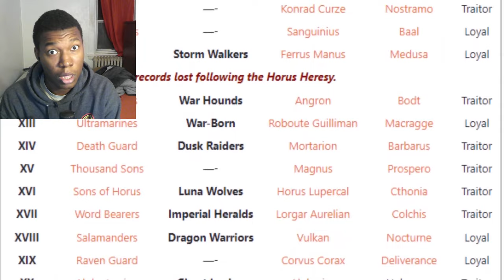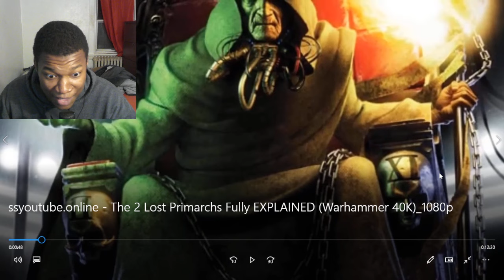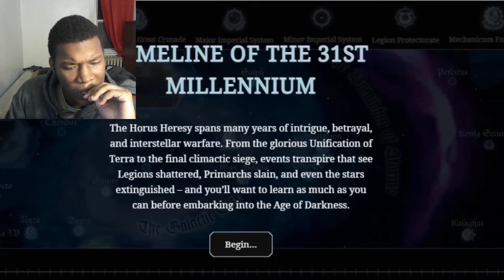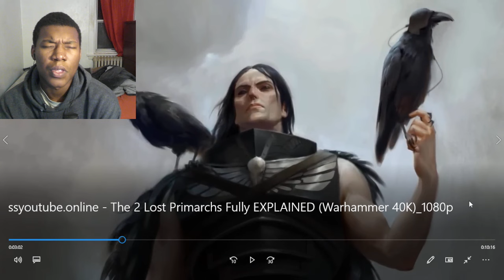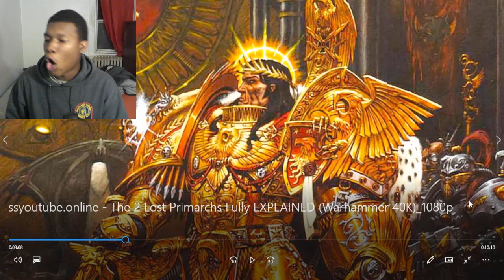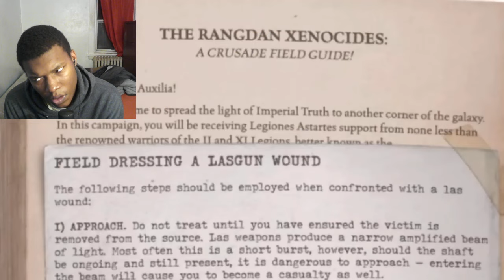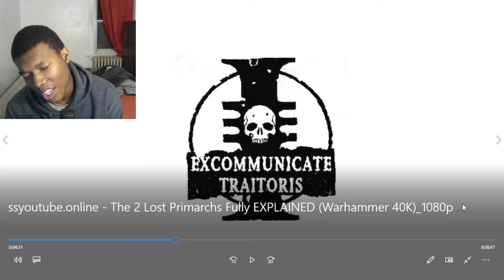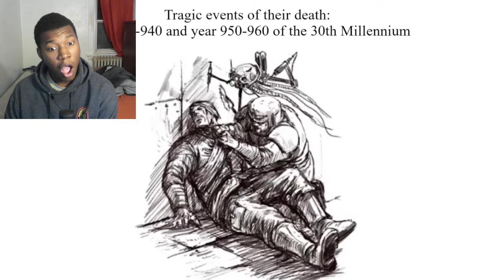The 2 Lost Primarchs Fully EXPLAINED (Warhammer 40K) REACTION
Video by @nutbug445

The 2 Lost Primarchs in Warhammer 40K| Dead or Alive? Explained,2nd and 11th Legions,Edict of Obliteration,Lost Primarchs and Legions,Emperor created 20 or 21 Primarchs,Rangdan Xenocides,missing primarchs in 40k,space marines,40k lore,imperial fists,crusade,great cruisade,warhammer 40000